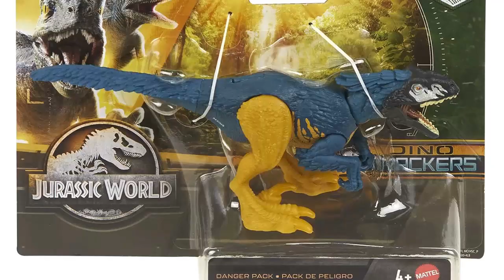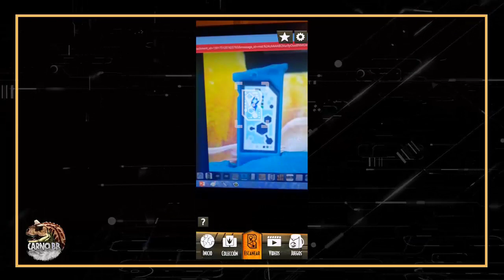PYRORAPTOR | Código ADN | Jurassic World Facts | Carno bb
Que tal mis amigos espero y estén muy bien, en esta ocasión les traigo un vídeo donde podrán encontrar el código de ADN  del Danger Pack Pyroraptor, de la línea Dino Trackers, con el cual podrán ingresarlos a la app de Jurassic World Facts, donde podrán ver información de los dinosaurios y un vistazo de ellos.